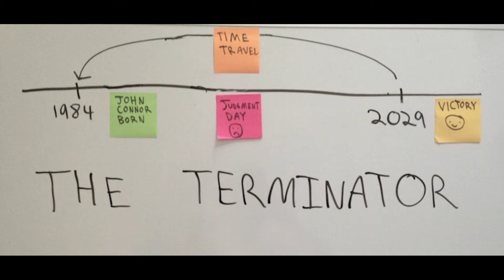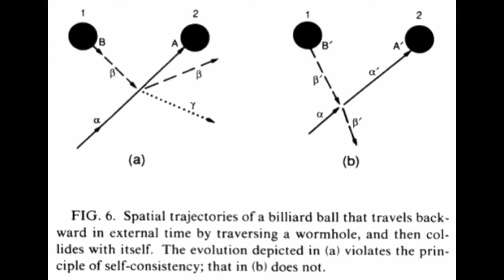Why Bran will succeed the Night King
Me reading and analyzing the "Bran being the Night King" theory and giving my thoughts on the topic.
Excuse me for the numerous mistakes, i hope i will clear my editing and talking abilities soon.